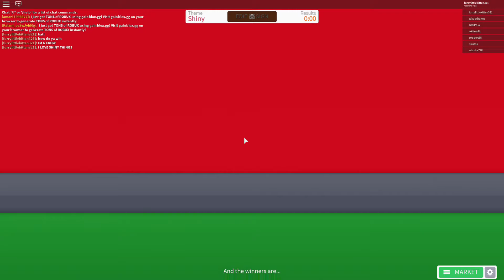It's CANDY The Frog! | Roblox - Design It! | nibblynauts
Roblox gameplay!
In today's video I play some more Design It! since you guys really liked the last video on it. If you still don't know, design it is a game where you have to dress up based on a certain theme, then all the players vote for the best dressed person. It's quite fun!